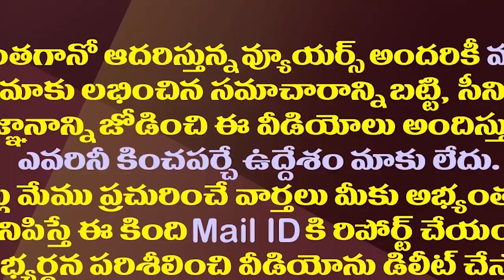భూమా Vs గంగుల..ఆళ్లగడ్డపై ఇక అమీతుమీ| Bhuma Akhila Priya Is Getting Ready To Compete In Allagadda